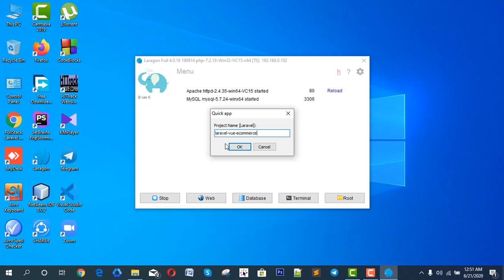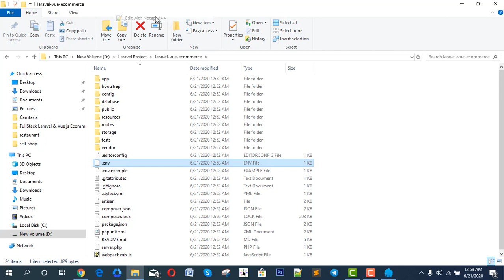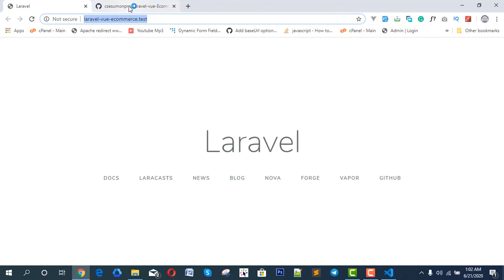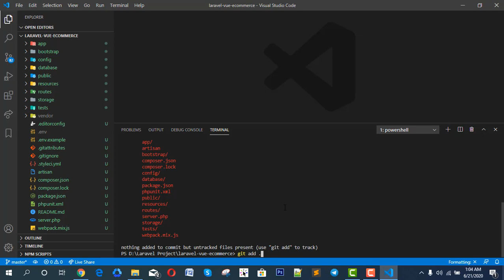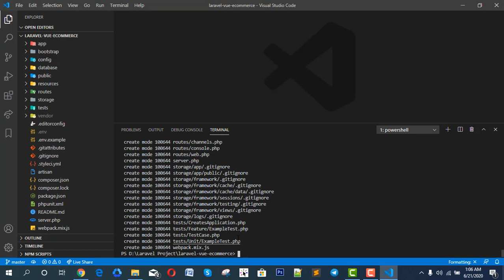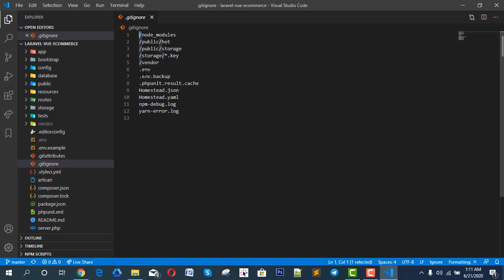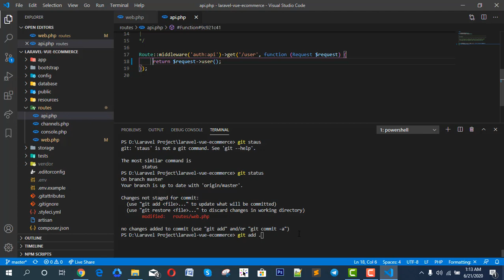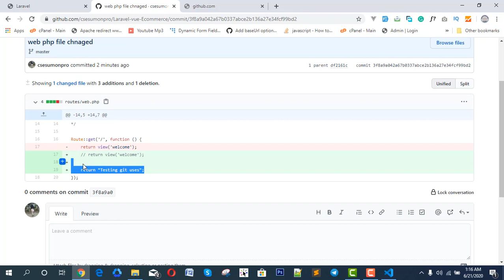6.1 Laravel installation, Basic uses git and github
After successfully complete this course everyone can learn lots of things:
1. Laravel Framework
2. Vue js
3. Vuex
4. Vue Router
5. Stripe Payment Gateway Integration
6. Ecommerce Functionality and much more .